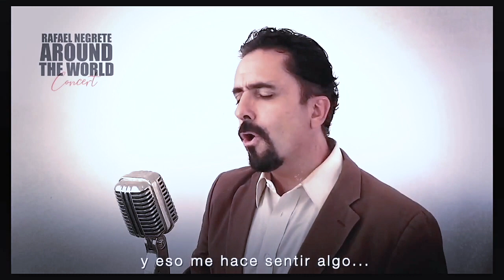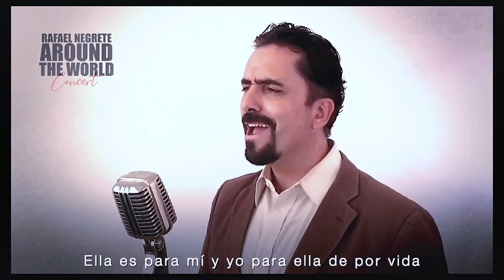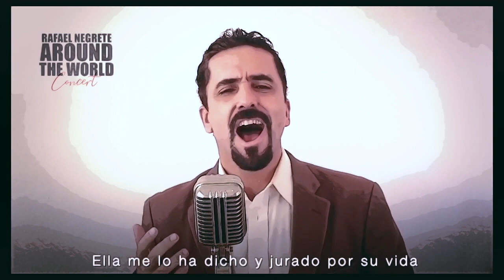Rafael Negrete - La Vie en Rose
"La Vida en Rosa"
Édith Piaf popularizó la canción en 1946. La letra fue escrita por Piaf y la melodía por Louiguy (Louis Gugliemi).
canta: Rafael J. Negrete

RAFAEL J. NEGRTE
Nativo de la Ciudad de México, licenciado en Canto de Opera por el Conservatorio Nacional de Música, también interpreta y difunde la Canción Mexicana.​  Su familia paterna es originaria de Jalisco y por el lado materno es nieto del Idolo Jorge Negrete, nacido en Guanajuato.

Ha interpretado el barítono principal en las Operas: "El Barbero de Sevilla" de G. Rossini; "Carmen" de G. Bizet y obras sinfónicas como "Carmina Burana" de C. Orff y "Totenkinder Lieder" de G. Mahler, y el tenor dramático en "Payasos" de R. Leoncavallo; "Turandot" y "Tosca" de G. Puccini; "Aida" y "Nabucco" de G. Verdi; Motecuhzoma II de Máynez / Vivaldi.

Alternando la música tradicional con el repertorio lírico se ha presentado en diversos países como:
España, Francia, El Salvador, Nicaragua, Alemania, Austria, Japón y en Estados Unidos en Hollywood, Los Angeles, San Diego, Chicago, en Nueva York en Tribecca Performing Arts Center, Flushing Meadows Park ante más de 20 mil espectadores ó en Plaza México de Lindwood, Amphitheater de Tucson, Irving Arts Center de Dallas.

En MÉXICO en foros masivos y populares así como los más importantes en espacios culturales: Centro Nacional de las Artes, Teatro de la Ciudad, Alcázar de Chapultepec, Lunario, Auditorio Silvestre Revueltas, Sala Julián Carrillo, CECUT, Teatro Bicentenario, Sala Ponce del Palacio de Bellas Artes, Auditorio Zaragoza, Teatro de la Ciudad de Purísima y Celaya, Gto... Teatro Calderón de Zacatecas, Museo Nacional de Arte, Arena México, Hipódromo de las Américas, Zócalo Capitalino...
Como actor ha protagonizado video-home como "La Que se Fue", ha participado en telenovelas, musicales, series y actuaciones especiales en Películas.